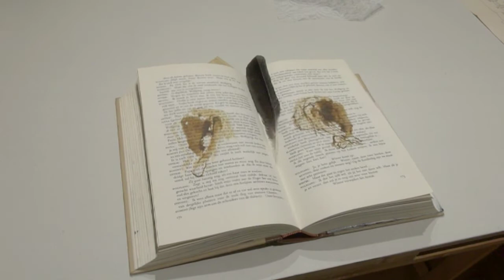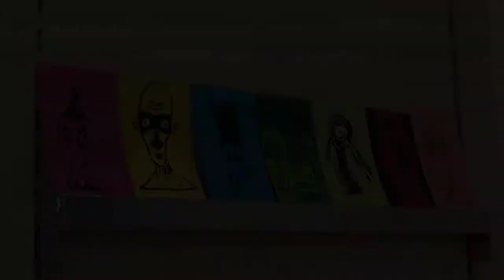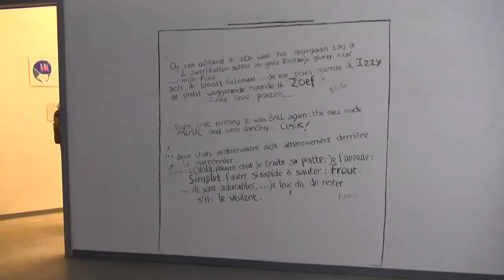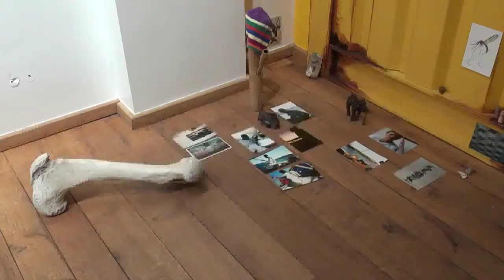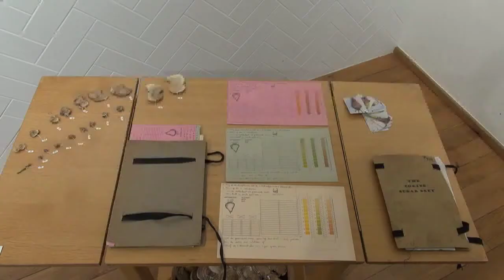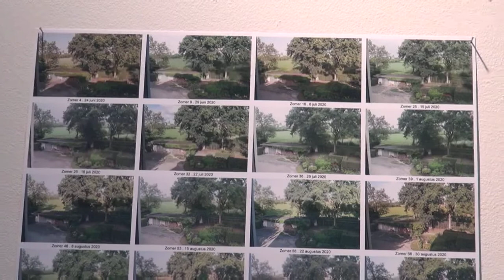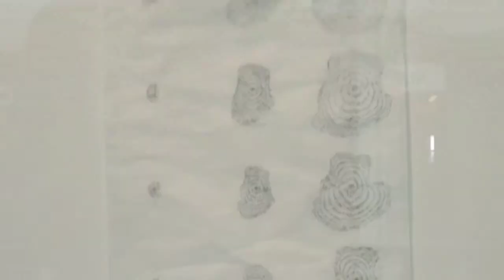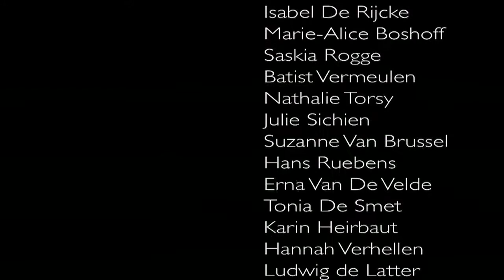Academie Gent - KOMAF - afstudeertentoonstelling SPECIALISATIE 2021